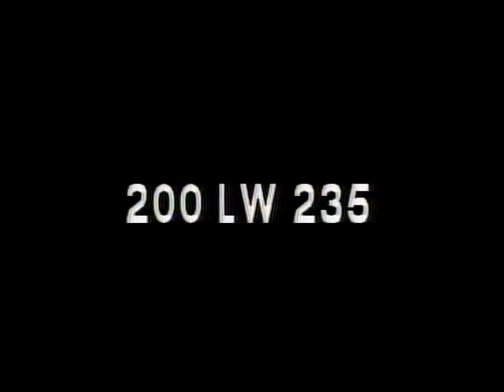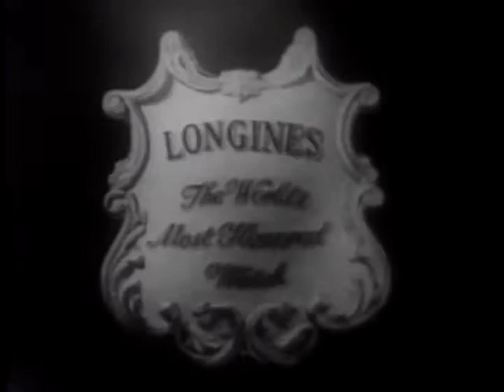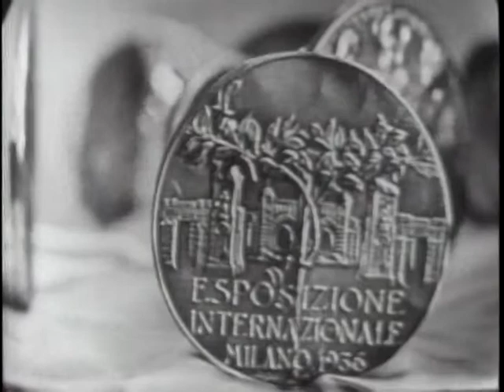LONGINES CHRONOSCOPE WITH SIR GLADWYN JEBB